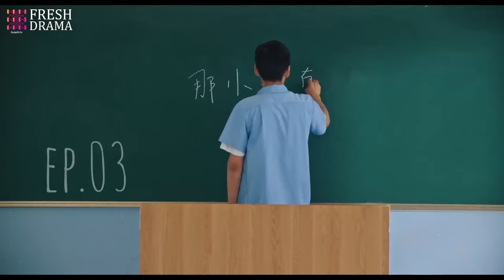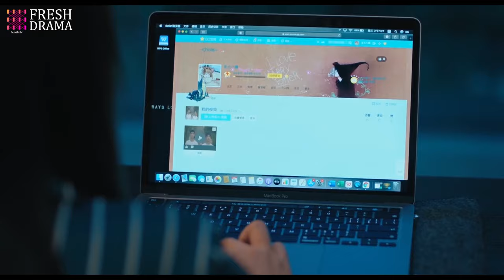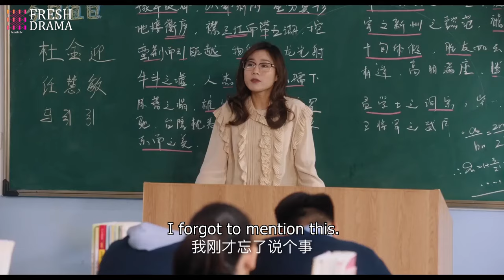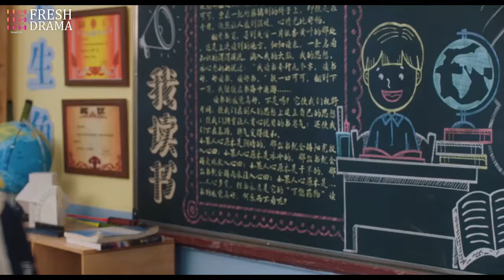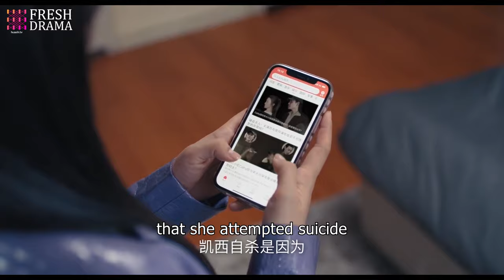【Multi-sub】EP03 Reset: Who Are You |Will the predestined fate lead us to the only ending❤️‍🔥|HiDrama